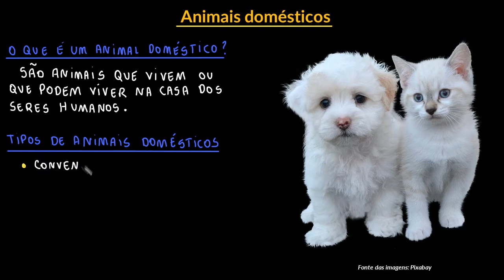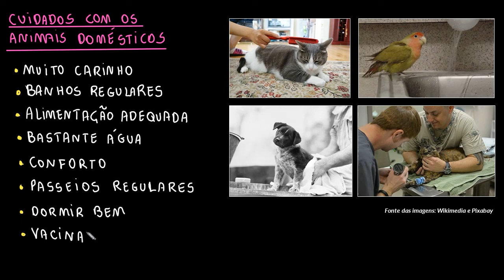Animais domésticos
Nesta videoaula apresentamos os animais domésticos, ressaltando os cuidados com a saúde e bem-estar.